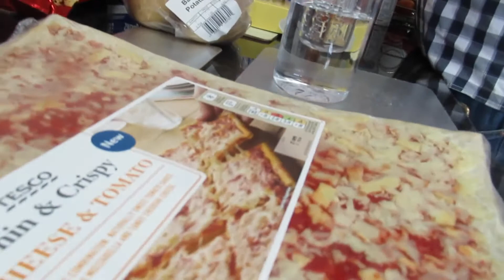SAYING GOODBYE TO THE CARAVAN😭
FAQ:
●What do you film on? Canon 70D - main videos Canon SX620 - vlogs

Nicole